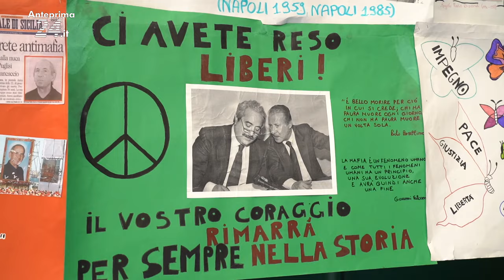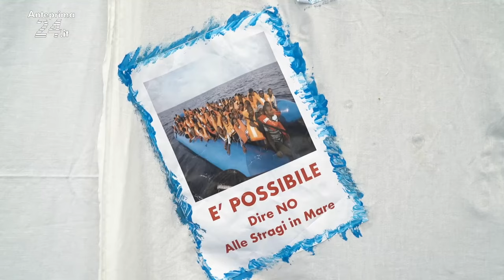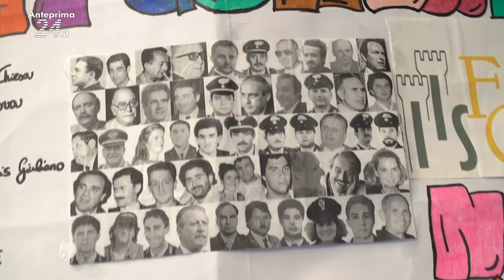Castelvenere, don Ciotti incontra gli studenti: "Contro le mafie molte parole ma pochi fatti"